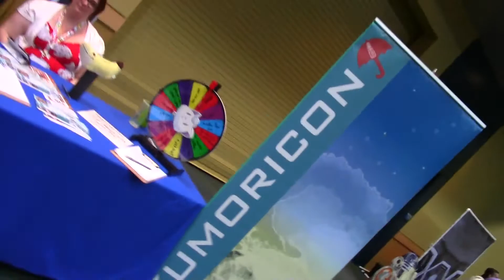Welcome to KuroNekoCon 2018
Spokane's premiere anime convention is August 3rd-5th 2018 at the Spokane Convention Center, we hope to see you there!
Footage from KuroNekoCon 2017.